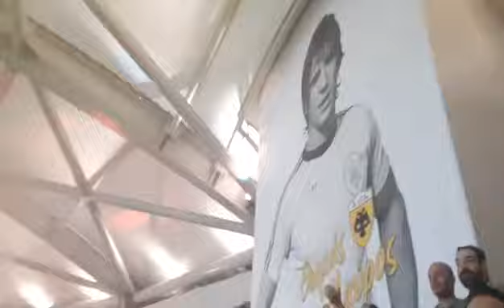ΕΚΤΑΚΤΟ ΒΙΝΤΕΟ - ΕΓΚΑΙΝΙΑ ΓΗΠΕΔΟΥ ΑΕΚ ΑΓΙΑ ΣΟΦΙΑ 30/9/22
ευχαριστώ το Μανώλη που μου έστειλε το βίντεο